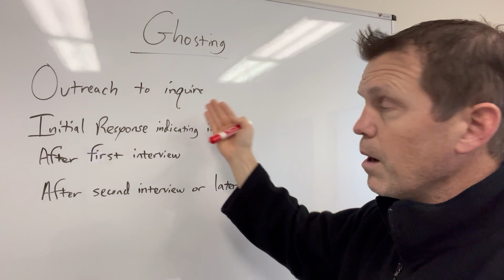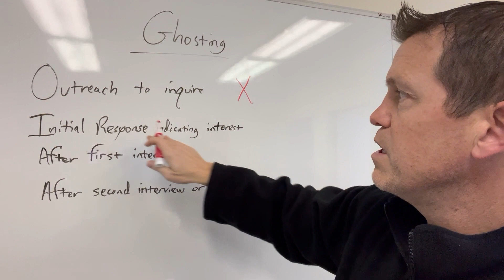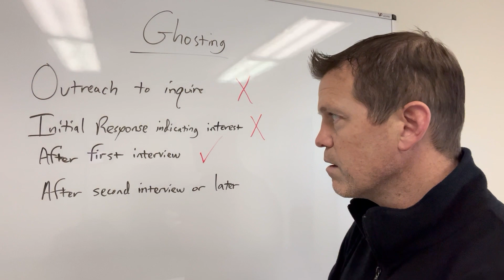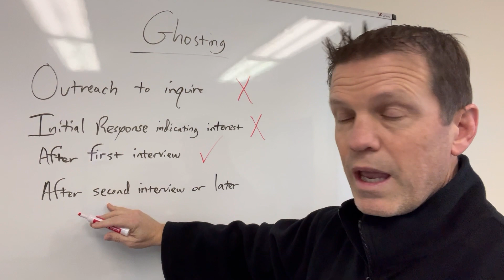The Anatomy of Ghosting: When a Response is (and isn’t) Required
What does ghosting mean in the context of job searches and the employment process? It can be disheartening to get deep into the interview process, only to never hear from someone again. That’s why today I'll demystify what actions qualify as ghosting at different stages of the hiring journey—from the initial interview to no-shows. Let's draw the line and aim for smoother interactions in 2024. To learn more about ghosting in the workplace, watch this short video.

Timestamps:
0:00 — Introduction
0:40 — What qualifies as ghosting
3:36 — Wrapping up

🔻ABOUT US🔻

To align the right talent, with the right opportunity, at the right time.  Every time.
Our focus is recruiting Sales & Sales Leadership for the technology industry. What makes us unique from other recruiting firms that march customers through their process is the personalized and customer-first approach that we take with our clients and candidates.

Brock Boyd
Career Management Inc. (CMI)
8130 Boone Blvd, Suite 330
Vienna, VA 22182

🔻FOLLOW US 🔻

🔻CREDITS🔻